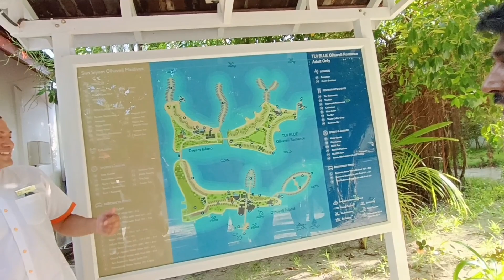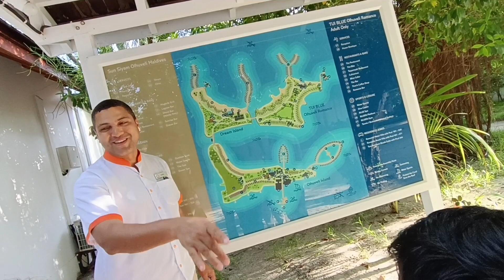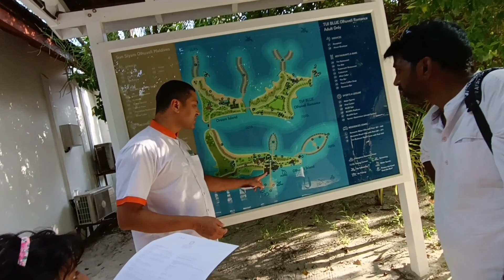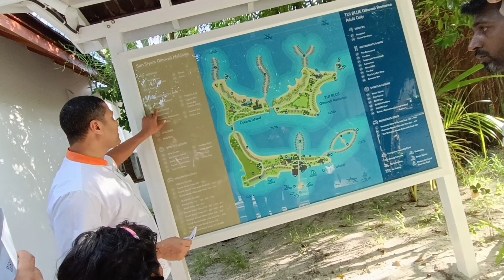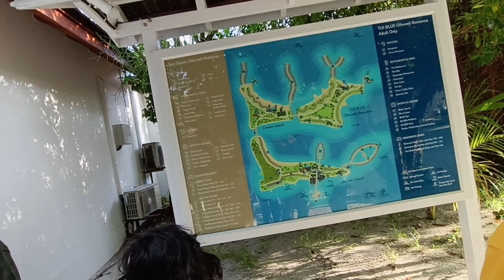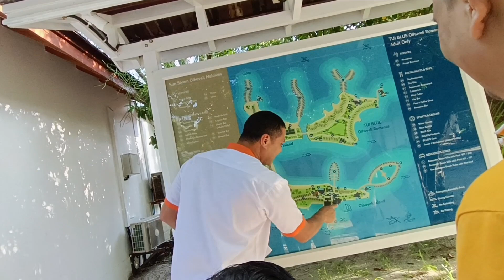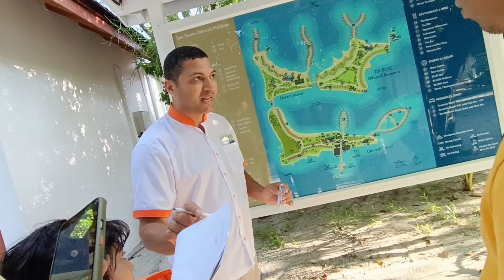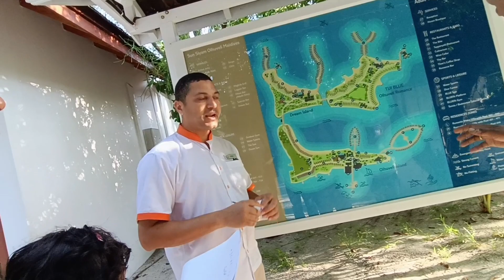Maldives vlog part -2 || Male Airport to Sun Siyam Olhuveli Resort via Speedboat ⛵🚤 সাগৰৰ মাজে মাজে